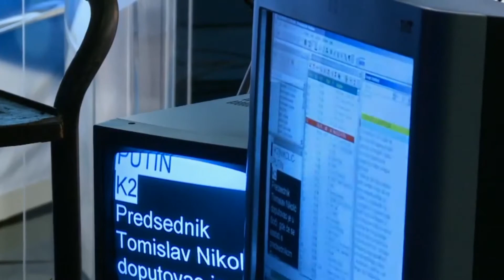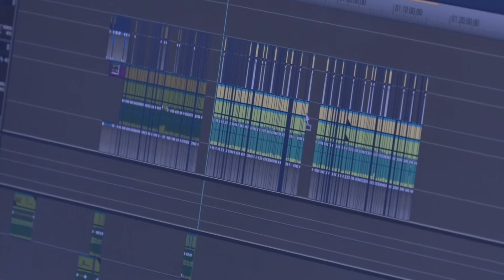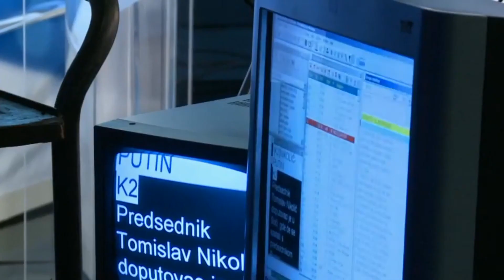Poskupela TV pretplata